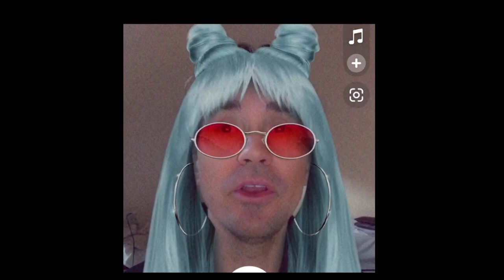Cat going nuts lickin’ candybar & a little extra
preview of Babaylon video